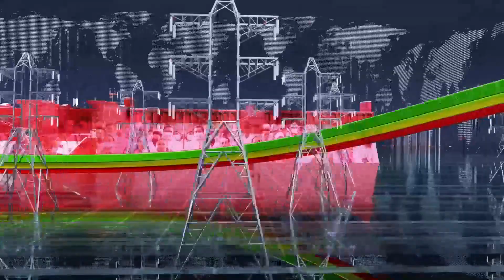Ethiopia -ESAT Oduu Afaan Oromoo Jimaata 23 DEC 2022